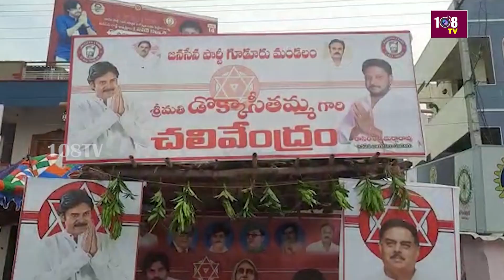janasena party | గూడూరులో మరోసారి జనసేన వైసీపీ మధ్య వివాదం | 108Tv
108TV Telugu Live is a 24/7 news channel in Andhra Pradesh and Telangana.